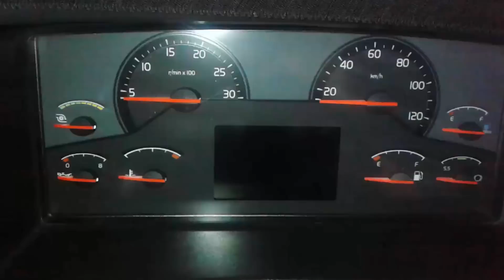QUANDO O SONO CHEGA - EP16-18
OFF HOME
Caminhão: Volvo FH 460 (Scania R440)
Smartphone: Samsung Galaxy Gran Neo Duos
Smartphone: Samsung Galaxy A7 (2017)
Câmera: Eken H9R 4K Wi-Fi
Câmera: GoPro Hero
Microfone: Ching Ling

HOME STUDIO
Chromakey Blue
Audacity